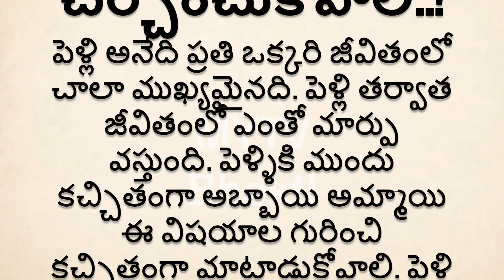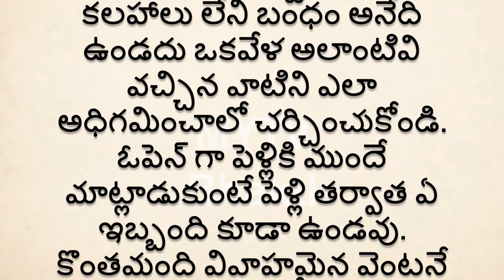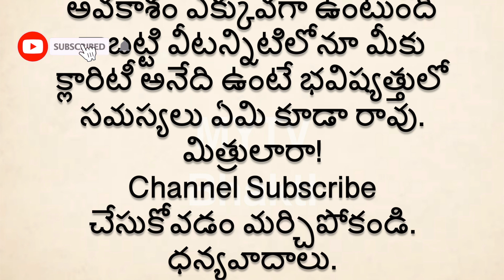ఎవరైనా పెళ్ళికి ముందు తప్పక ఈ విషయాలను చర్చించుకోవాలిinterestingfacts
MYTV Bhakti